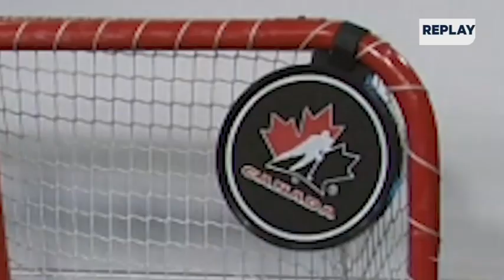HNIC Punjabi's Accuracy Shooting Contest